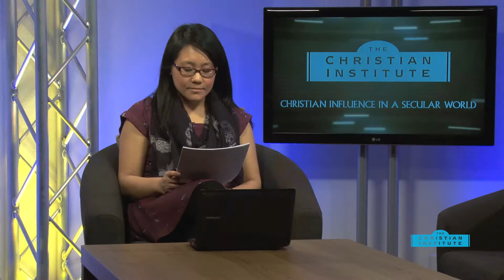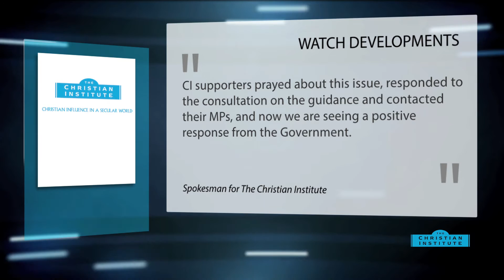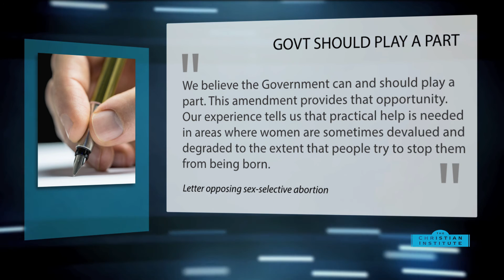News Bulletin 20 February 2015 -- The Christian Institute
All state primary and secondary schools should be teaching sex education, a committee of MPs has said in a new report -- The Government has given an assurance that Christian Unions will not be impeded by new ‘anti-terror’ plans -- A letter calling for more free speech in universities has sparked online attacks from transsexual rights activists -- A bid to explicitly outlaw sex-selective abortion is expected to be voted on in the House of Commons on Monday, 23 February